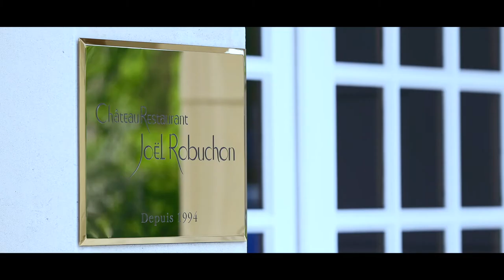nano tones#2 Joel Robuchon